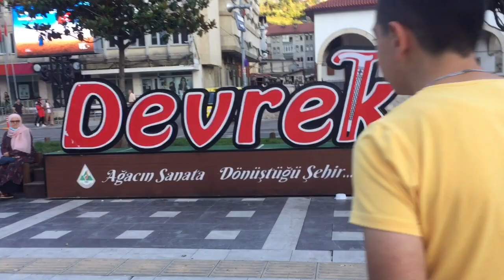DEVREK GECE PAZARI!! DEVREK STANDRATLARINA GİTTİM